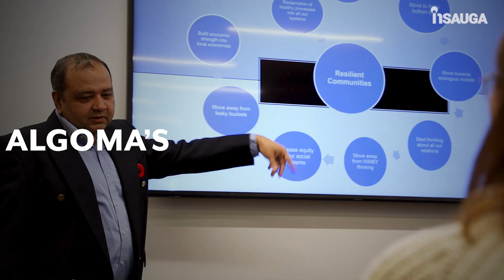Community, Economic, & Social Development (CESD) at Algoma University